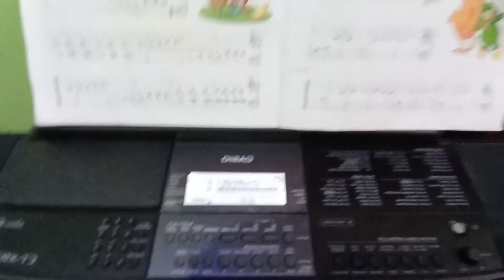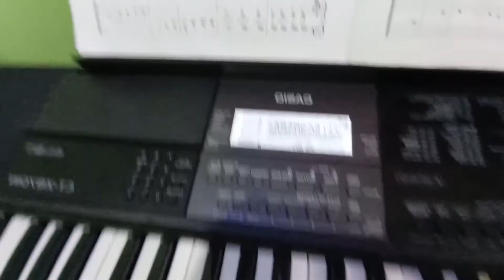my face reveal 😅😅😅😅😉 I will see you next time